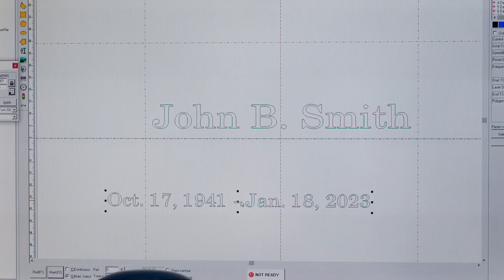Perfect Memorials Custom Engraving on Colored/Painted Metal Cremation Urns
This is an informative video from Perfect Memorials, where we specialize in creating lasting memories for your loved ones. In today's video, we'll be taking you through our meticulous process of engraving on metal urns that have a colored finished - a service that we're very proud of. Videos of the process on our silver and gold metal urns is available on our channel, too.

Our engraving process involves several careful steps to ensure a high-quality outcome. First, our experts design the layout of the engraving using our specialized software, setting up the desired text or images. This is where your personalized requests begin to take shape.

Next, we carefully place the urn into our state-of-the-art engraving machines. This step is vital to ensure perfect positioning and alignment for the engraving. Our high-tech laser equipment is designed to be efficient, producing crisp and clean engravings every time. For colored urns, the laser engraving process will remove the painted/enameled/colored layer of the urn to allow the base metal of the urn to show through. In most case, we do not fill the engraved portions with additional paint, rather we allow the silver or gold to shine through for prominent engraving.

Once the engraving process is complete, our dedicated team inspects the final product to make sure it meets our high standards of quality. We then wipe your urn clean, leaving it spotless and ready for the next step.

Finally, your custom engraved urn is handed over to our shipping team. They meticulously prepare each order for safe transport, ensuring it reaches you in perfect condition.

At Perfect Memorials, we take pride in providing a service that helps you remember your loved ones in a special and personal way. We hope this video gives you a clear understanding of the attention to detail and care we put into each and every piece we engrave.